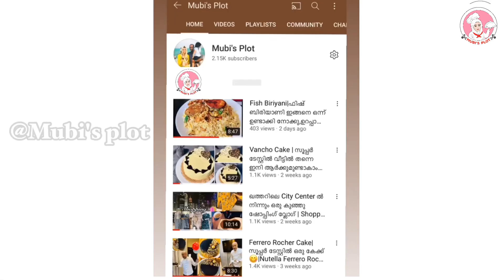Kunafa dough|ഇത്രേം എളുപ്പമായിരുന്നോ🤩ഇത് കണ്ടാൽ ഉറപ്പായിട്ടും ങ്ങൾ ഇന്ന് തന്നെ കുനാഫ ഉണ്ടാകും✌️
Ingredients;

sunflower oil-2 tspn
water-1 cup

Kunafa Recipe Link 👇🏻👇🏻👇🏻